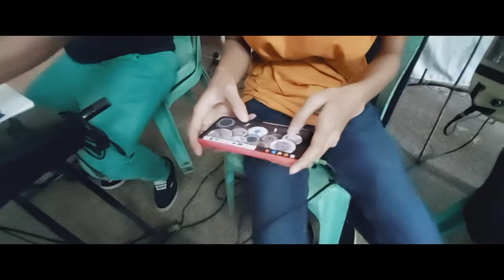Trading my sorrow - hillsong Zybeats Cover